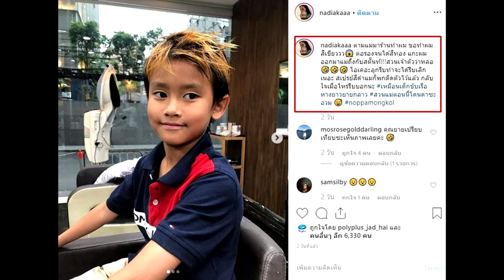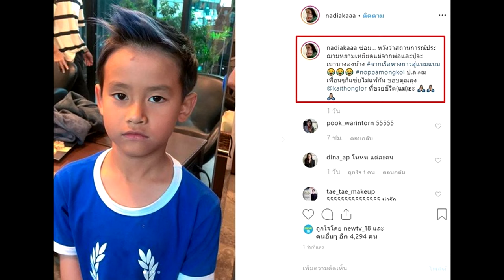นาเดีย ฉลองแต่งสามีกับรถหรู–โพสต์พาลูกชายไปซ่อม หวังการประฌามจากพ่อ-ปู่เบาบาง#super star dara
นาเดีย ฉลองแต่งสามีกับรถหรู – โพสต์พาลูกชายไปซ่อม หวังการประฌามจากพ่อ-ปู่เบาบาง

อดีตดาราสาว และ พิธีกร นาเดีย โสณกุล คุณแม่ลูกสอง ของ น้องนพ นพมงคล กับ น้องโมนา และเป็นภรรยาสุดน่ารักของ ม.ล.อภิมงคล โสณกุล หรือเจ้าของฉายา หล่อจิ๋ว ล่าสุด โพสต์ภาพ น้องนพ ลูกชาย ลงไอจี พร้อมแคปชั่นว่า “ตามแม่มาร้านทำผม ขอทำผมสีเขียววว ต่อรองจนได้สีทอง แกะผมออกมาแม่ถึงกับสตั๊นท์!!!